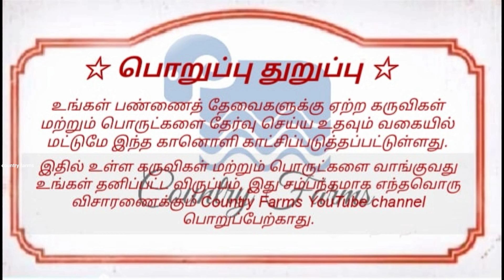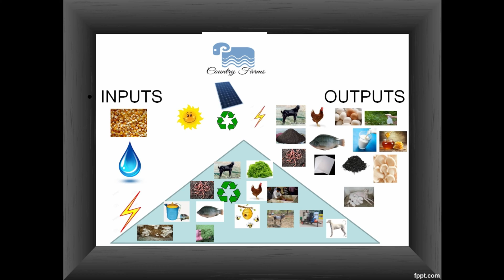மாடுகளுக்கு சினை ஊசி|Artificial insemination for livestock|Part 2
செயற்கைக் கருத்தரிப்பு என்பது ஆண் இனப்பெருக்க உறுப்பிலிருந்து உயிருள்ள விந்தணுக்களை சேகரித்து சரியான நேரத்தில் சரியான முறையில் பெண் இனப்பெருக்க உறுப்புடன் சேர்ப்பதே ஆகும். இதன் மூலம் நாம் சாதாரண கன்றை  போலவே இளம் தலைமுறையைப் பெற முடியும். இதில் காளை மாட்டின் விந்தணுக்களைச் சோதித்து கருப்பையில் மேம்படுத்தப்பட்ட சூழ்நிலையில் சரியான தருணத்தில் செலுத்தி இளம் தலைமுறை பெறப்படுகிறது. முதன் முதலில் 1780ல் லாஸானோ ஸ்பால்பன்சானி என்ற இத்தாலி நாட்டைச் சேர்ந்தவர் வளர்ப்புப் பிராணிகளில் நாயில் செயற்றைக் கருத்தரிப்புச் செய்தார். அவரது விளக்கப்படி கருத்தரித்தல் விந்தணுவில் தான் நடைபெறுகிறது. விந்தணுவின் நீர்ப்பகுதியில் அல்ல என்று கூறினார். அதன் பின்பு நடந்த பல ஆராய்ச்சிகள் மூலம் இக்கருத்தரிப்பு முறை பயன்பாட்டிற்கு வந்தது.

இச்செயற்கைக் கருத்தரிப்பு முறை கால்நடைகளில் நன்கு பயன்படுகிறது. கால்நடைகளில் தேவையான பண்புகளைப் பெற அயல்நாட்டுக் கால்நடைகளை நம் நாட்டு இனங்களுடன் செயற்கைக் கருத்தரிப்பு முறையில் பெறலாம்.
Artificial insemination (AI) is the process of collecting sperm cells from a male animal and manually depositing them into the reproductive tract of a female. One can cite a number of potential benefits from the use of artificial insemination.